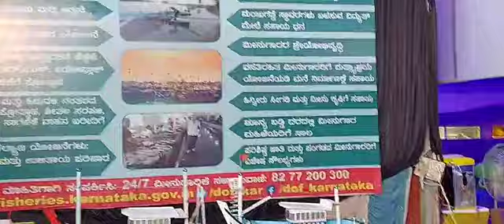ದಸರಾ ಉಚ್ಚಿಲ 2024. ಸಂತೆಯ ವಿಶೇಷತೆ